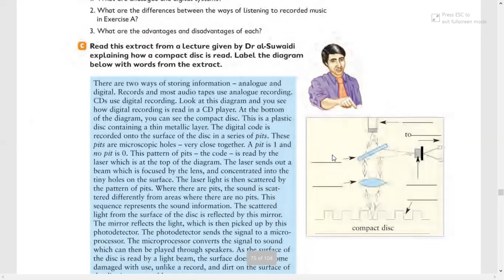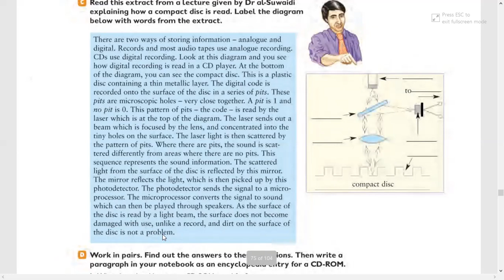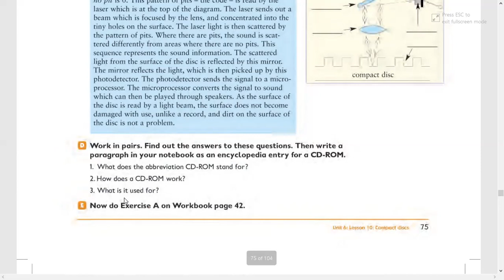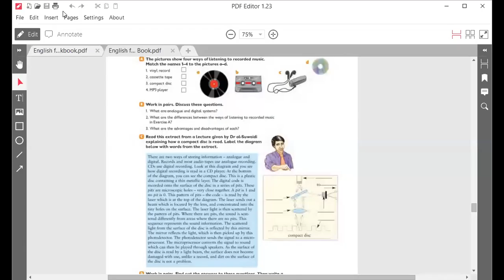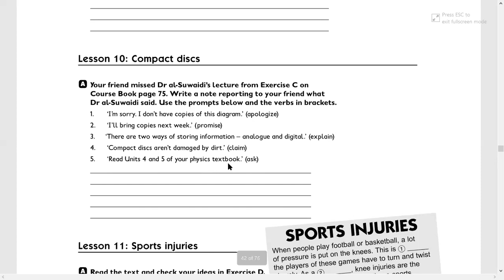درس مادة اللغة الانكليزية لطلاب الصف الثالث الثانوي - الدرس رقم 2